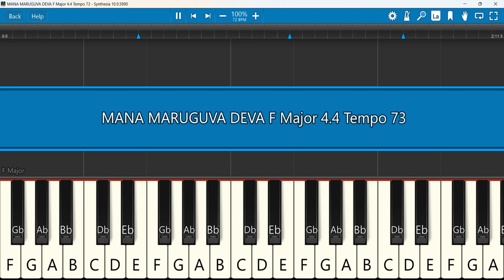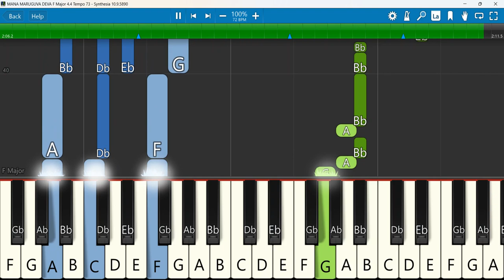MANA MARUGUVA DEVA Keyboard Notes F Major 4/4 Tempo 73 | Pradeep Moses | Kannada Christian Songs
MANA MARUGUVA DEVA | N Pradeep Moses | Kannada Christian Worship Song
Keyboard Notes